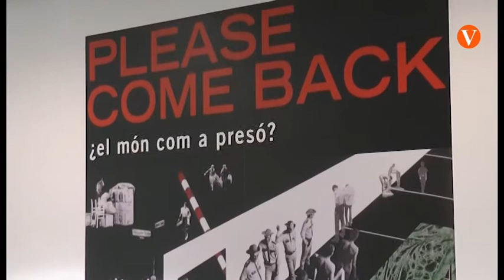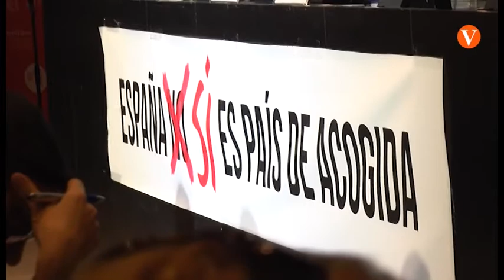Jovesolides organitza la jornada ‘España no (sí) es país de acogida’ a l’IVAM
Els refugiats o problemes com el racisme o la xenofòbia són alguns dels temes que s’han debatut